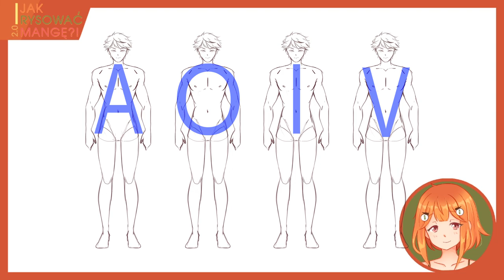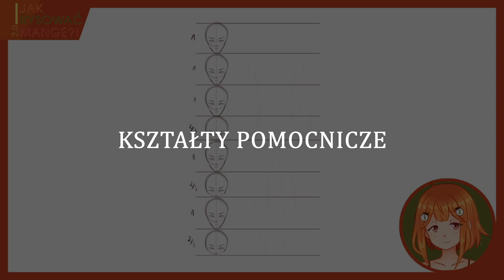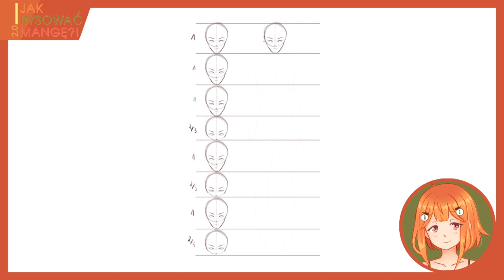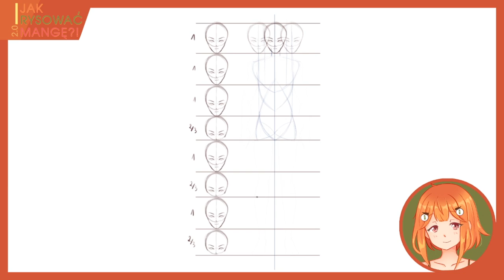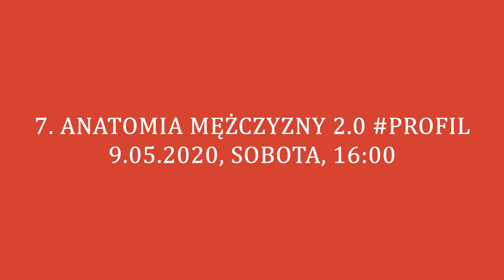[MANGA] 6. Anatomia mężczyzny 2.0 FRONT🎨 JakRysowaćMangę?!